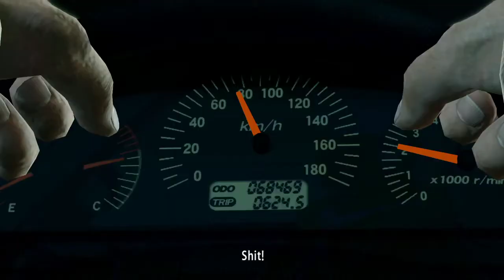Yakuza Kiwami Walkthrough Chapter 9: The Rescue (PS4)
Hi!